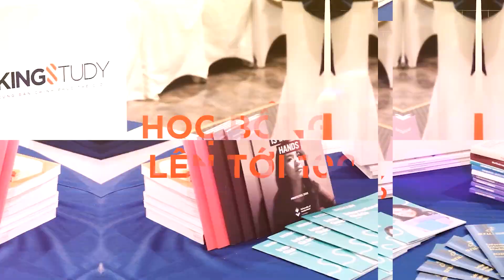HỒ SƠ “HIGH RISKED” VÀ HÀNH TRÌNH TỚI ASTON UNIVERSITY | KINGSTUDY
HỒ SƠ “HIGH RISKED” VÀ HÀNH TRÌNH TỚI ASTON UNIVERSITY

💯Vũ Mạnh Hiệp - cái tên quen thuộc và là fan cứng của KingStudy sẽ cùng chuyên gia du học Nguyễn Thiên Phong chia sẻ về hành trình du học của mình.

🤔Hộ khẩu thuộc dạng high risked nhưng thành tích học tập nổi bật, IELTS 7.0 và là cựu học sinh trường THPT Chuyên Quốc học Huế, vậy nên dường như không điều gì có thể cản Mạnh Hiệp chạm tới được giấc mơ du học của mình.

Với sự tin tưởng dành cho KingStudy, Hiệp không hề lo lắng về việc hỗ trợ từ xa, ký hợp đồng online hay các thủ tục trong quá trình chuẩn bị hồ sơ. KingStudy luôn trân trọng và cảm kích trước sự tin tưởng và ủng hộ của Hiệp dành cho chúng mình.

Với 6 giá trị cốt lõi: TRÁCH NHIỆM - TẬN T M - CÔNG BẰNG - MINH BẠCH - ĐỔI MỚI - SÁNG TẠO, KingStudy mong rằng các bạn học sinh dù ở gần hay xa đều luôn tin tưởng và hài lòng mỗi khi gửi gắm hồ sơ cho chúng mình 💪
𝐃𝐔 𝐇𝐎̣𝐂 𝐊𝐈𝐍𝐆𝐒𝐓𝐔𝐃𝐘
🏢 Address: 178 Thái Hà, Trung Liệt, Đống Đa, Hà Nội